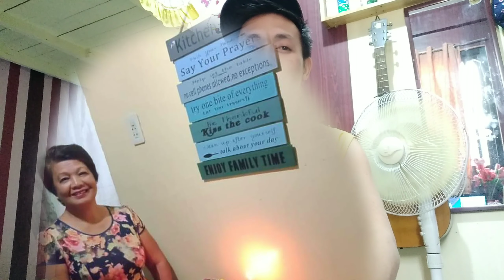How i greet my mothers birthday ( tagalog )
5
Simpleng pagbati ng panganay sa simpleng kaarawan ng aking inay...